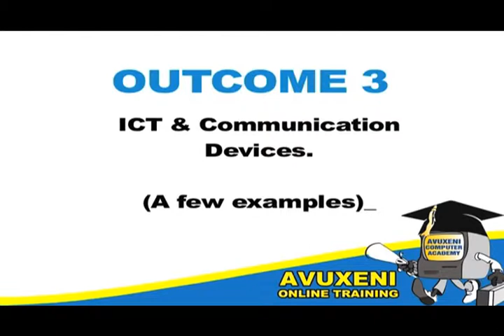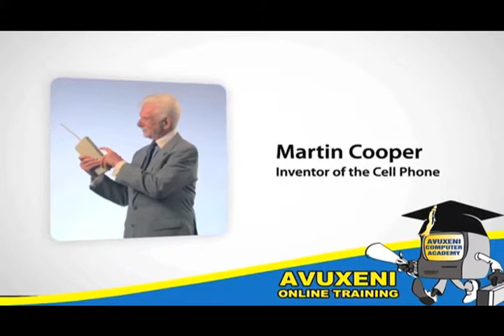Outcome 3 ICT Devices